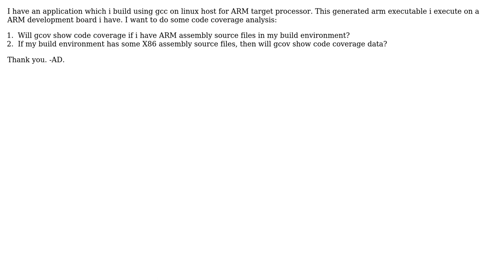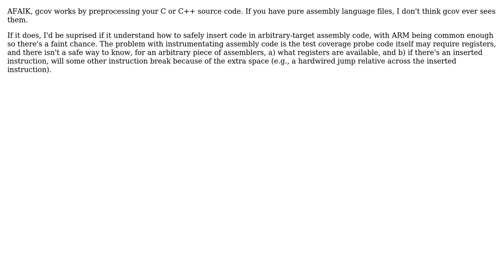Does gcov give code coverage analysis for assembly language code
With thanks & praise to God, and with thanks to the many people who have made this project possible! | Content (except music & images) licensed under CC BY-SA | Music | Images & others | With thanks to user Ira Baxter user goldenmean and the Stack Exchange Network Trademarks are property of their respective owners. You are responsible for your own actions.